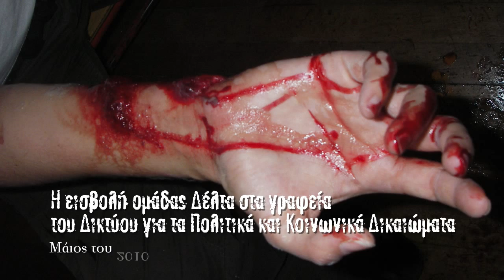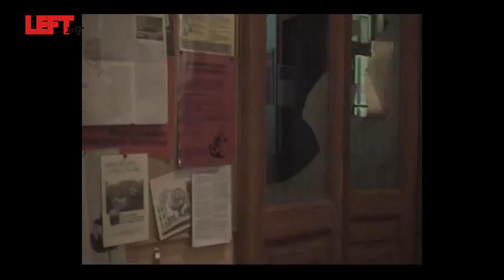Η εισβολή ομάδας Δέλτα στα γραφεία του Δικτύου για τα Πολιτικά και Κοινωνικά Δικαιώματα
Ρεπορτάζ-βίντεο: Άγγελος Καλοδούκας